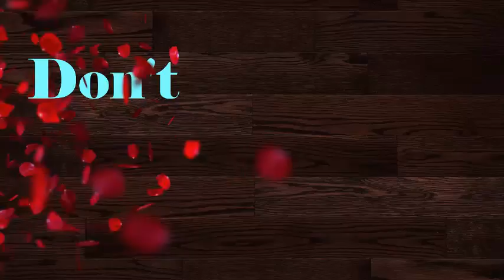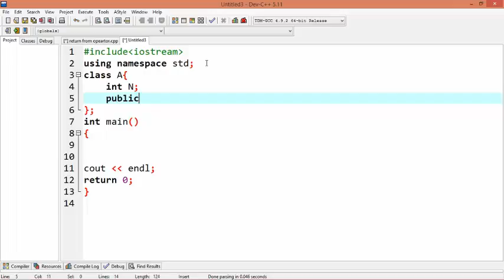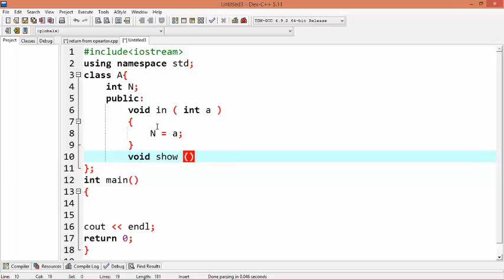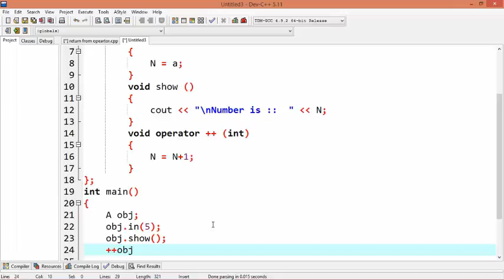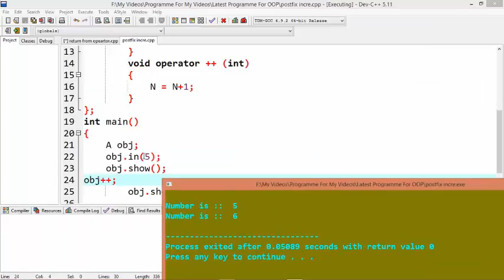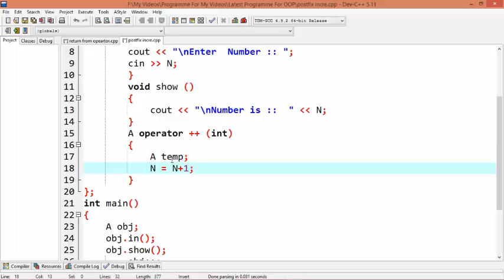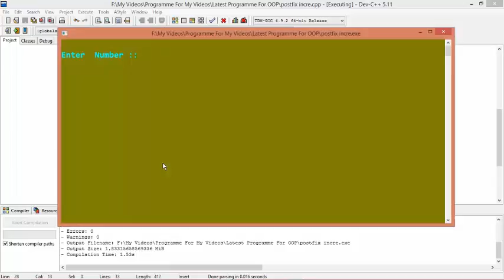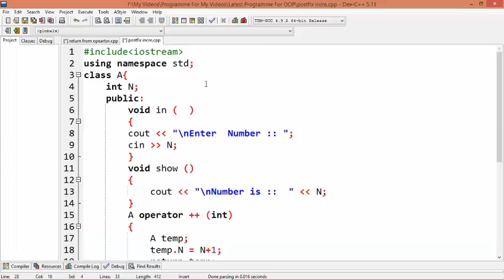31 Postfix Operator And Also With Return Values in c++ in(Hindi/Urdu)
Increment And Decrement Operators, Operator, overloading, cpp, cpp tutorials, cplus plus basics, c++ tutorial for beginners, program examples, video lectures, complete tutorials series, C++ (Programming Language)